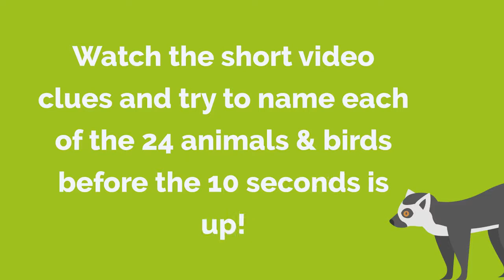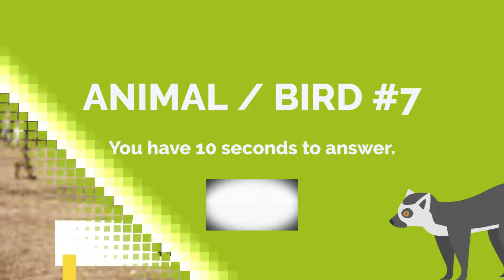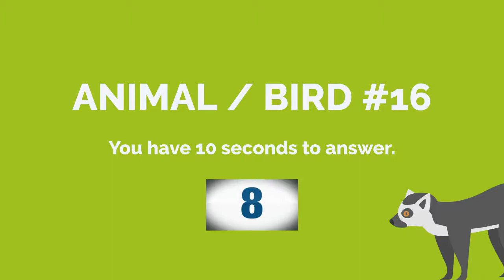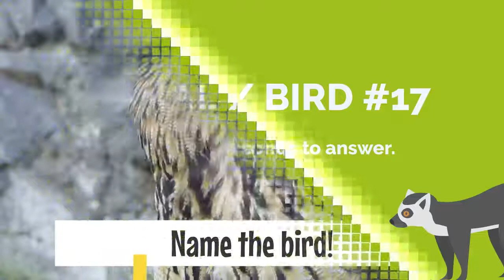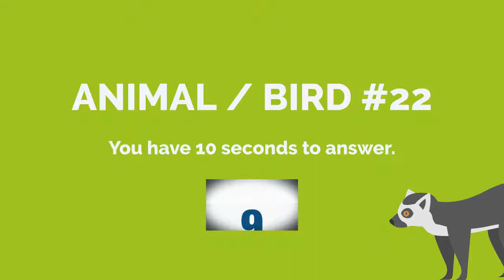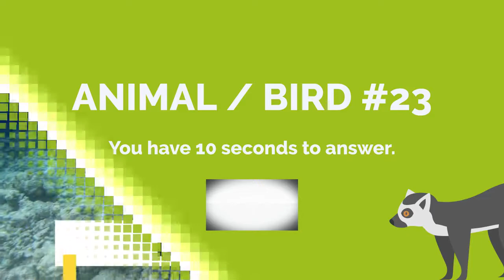Test Your English - Animals & Birds!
Test Your English by correctly naming 15 different kinds of animals and birds!
Note: Although birds are "animals" many people tend to think of the two separately. I could have used the title "Mammals & Birds" but some of the creatures in the video are not mammals (reptiles). I could have titled the video, "Creatures" - but that sounds a bit creepy. "Living Things" is a very broad category and might seem to imply fish, plants and bacteria. So, after much reflection and internal struggle, the end result is "Animals & Birds"! :)